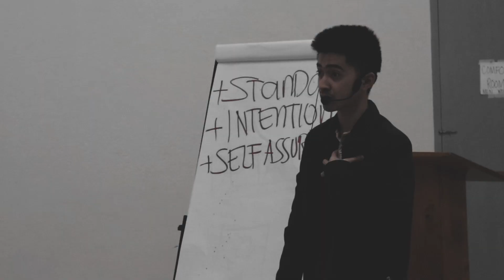Liwanag Cafe - Team Building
[Team Development with Liwanag Cafe]

Two days of transformation with Liwanag Cafe! ☕✨ Our team-building journey was nothing short of amazing, and here's what we've achieved:

1️⃣ We've forged unbreakable bonds and built deep relationships that will carry us forward as a united force.

2️⃣ We tackled company issues head-on, in real time, fostering open communication and a commitment to continuous improvement.

3️⃣ Together, we've crafted and embraced a powerful Behavioral Code, setting clear guidelines for everyone to follow, ensuring unity and alignment.

4️⃣ Our eyes are set on the future, and we're geared up to 10X our company through a renewed focus on people development, unleashing untapped potential.

5️⃣ We didn't just rebuild – we reinvented our culture, infusing it with fresh energy, purpose, and a shared vision for success.

With Liwanag Cafe's trust to I AM + Coaching, we're ready to take on new challenges and embrace the future with unwavering determination. 💪🌟

P.S. Were you part of it? Comment your experience below!